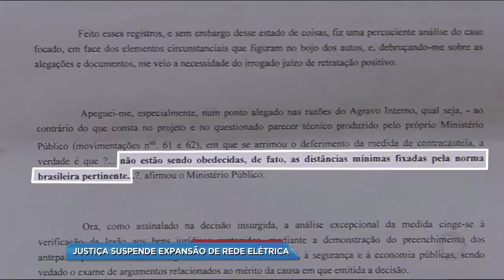BG - Justiça suspende expansão de rede elétrica - 09-03-2018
Os moradores de Bairros como Faiçalville, Jardim Europa e Parque Anhanguera estão comemorando a decisão da justiça de suspender as obras de transmissão da rede elétrica Carajás. A obra foi considerada perigosa, já que não respeitaria a distância mínima entre as torres e as casas.